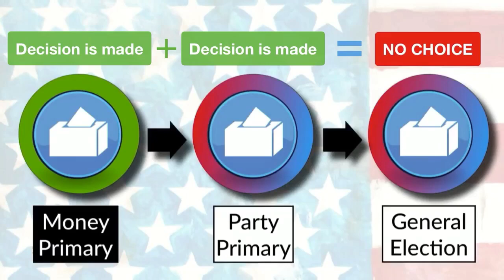Money Primary = No Choice